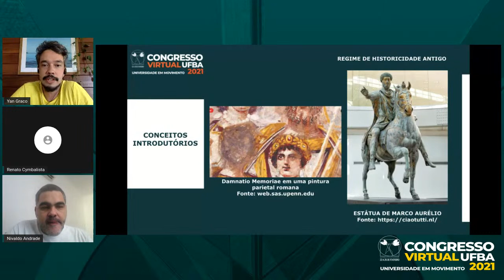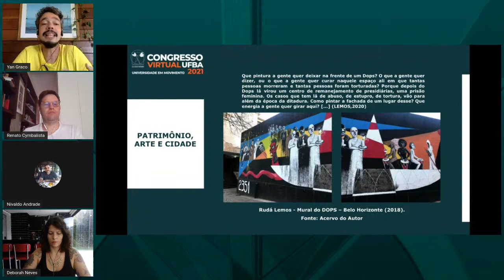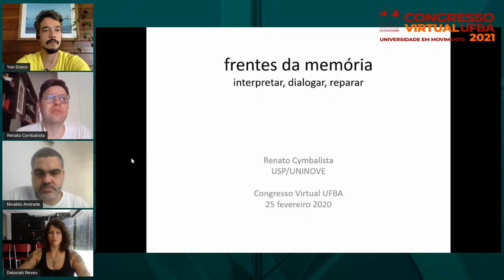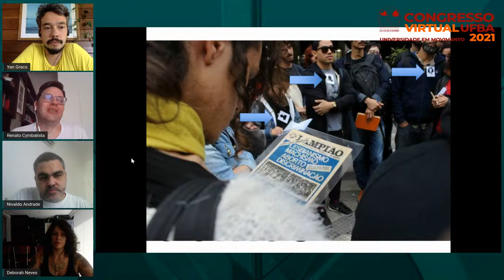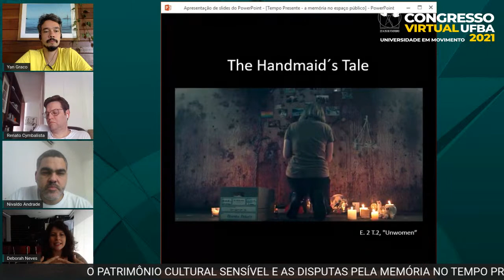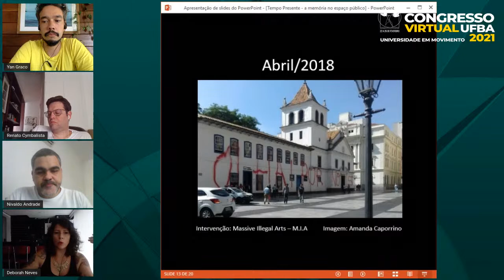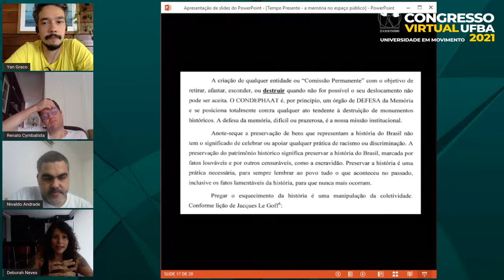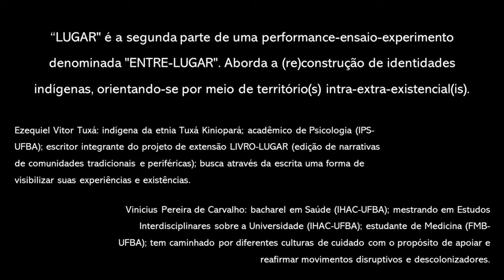O patrimônio cultural sensível e as disputas pela memória no tempo presente.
.02.21 | Sala K | 13:30

Nivaldo Vieira de Andrade Júnior, Yan Graco Dantas Cafezeiro, Déborah Regina Leal Neves, Renato Cymbalista.